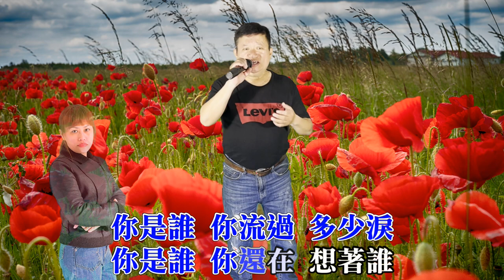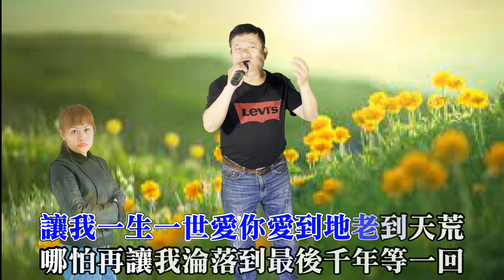[ 你是我最愛的女人 ] 新店黃先生